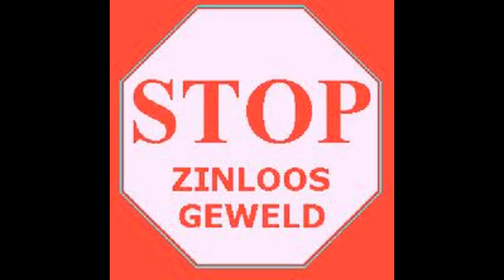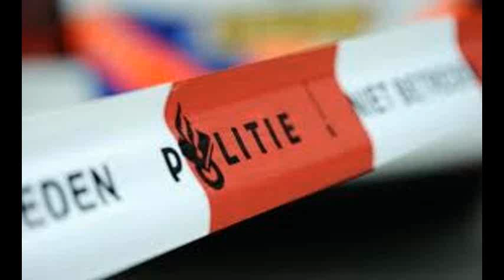GEWAPEND BETON - Geweld !!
Amsterdam punk
MxOxKx 2004